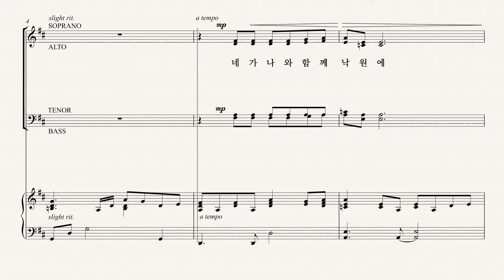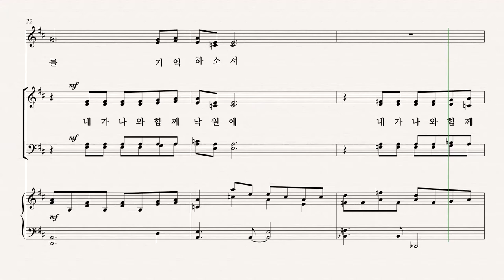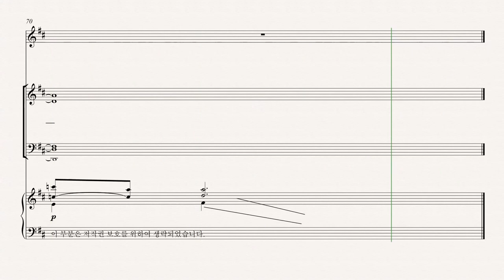[부활절 칸타타] '십자가의 기억' 11.낙원에 함께 하리라 (Pepper Choplin) - Bass